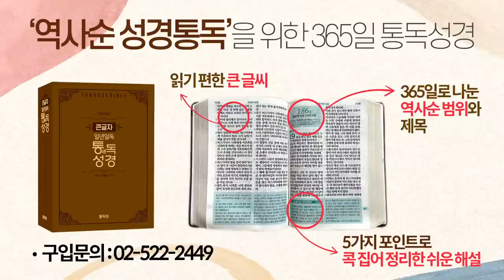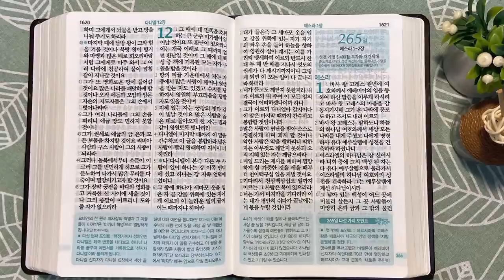5회독 26일 | 에스겔 33~48장, 다니엘(통독성경 253~264일) | 성경을 열면 기적이 열립니다 | 통박사 조병호의 역사순 성경통독